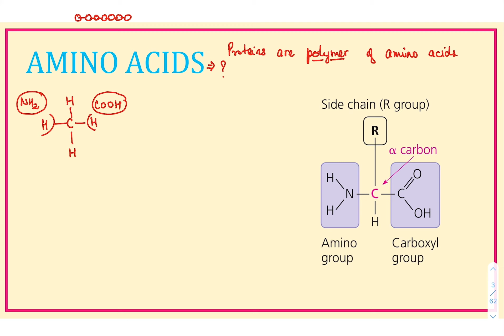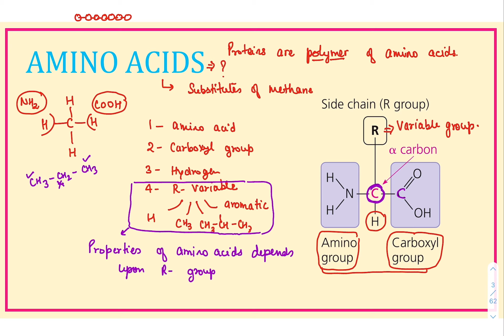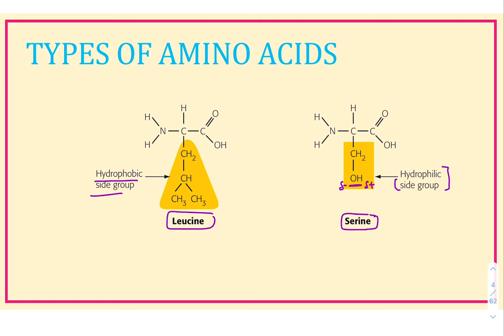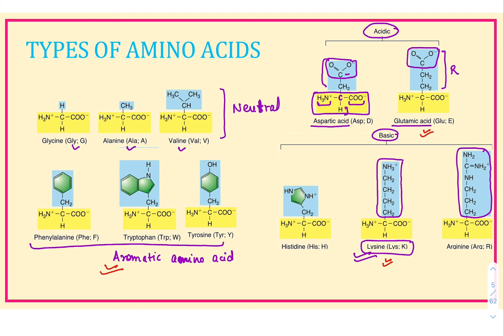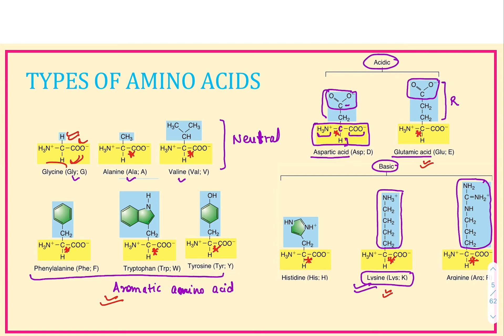Proteins Part 1 (Amino acids)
Proteins are the polymers of amino acids. In this video we are going to discuss amino acids - structure and classification.